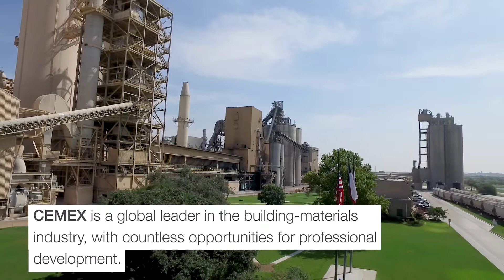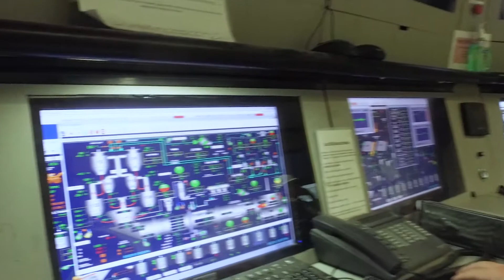CEMEX USA Internships 2017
A bit thank you to all of our 2017 interns!  Take a look at some of the incredible opportunities they were able to explore.